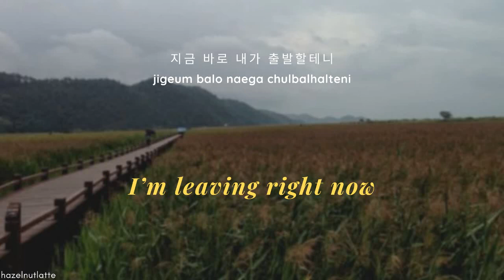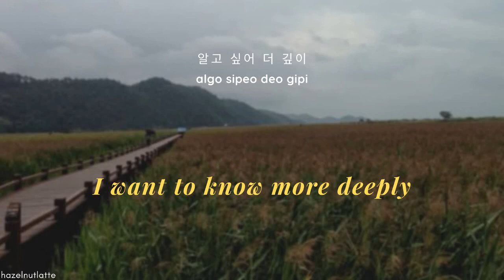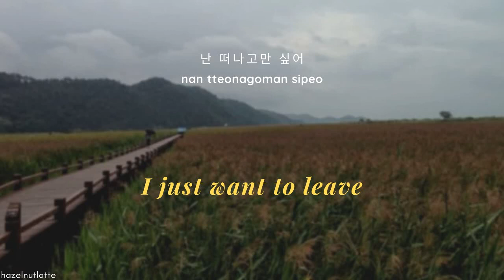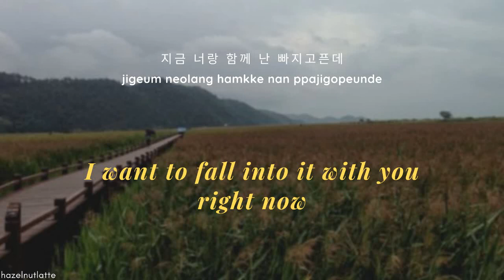TRADE L - View (Suncheon) (Prod. GroovyRoom) (Lyrics) [HAN/ROM/ENG]